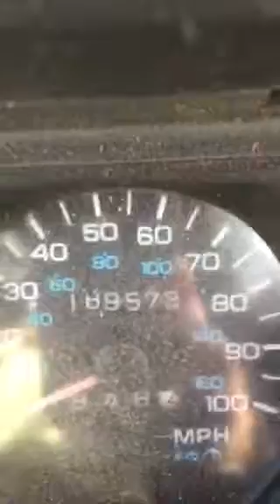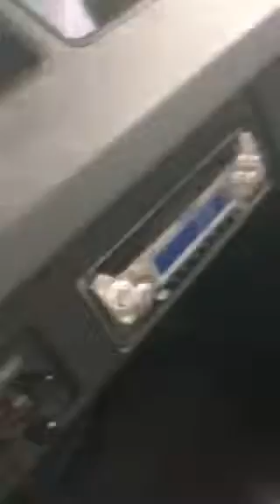Ak1295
1994 Jeep Wrangler